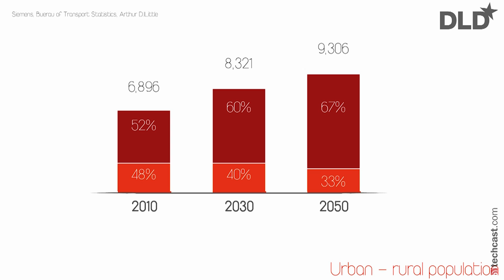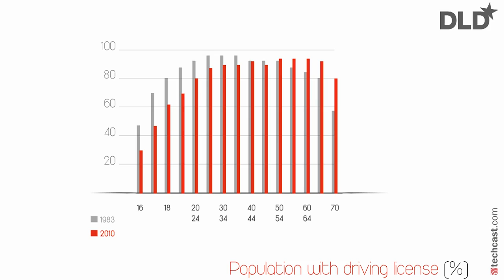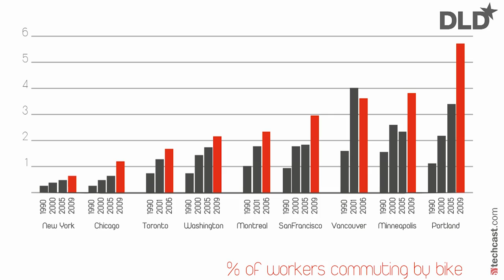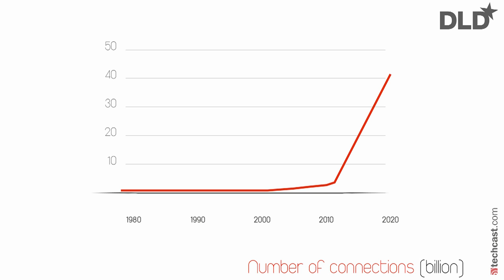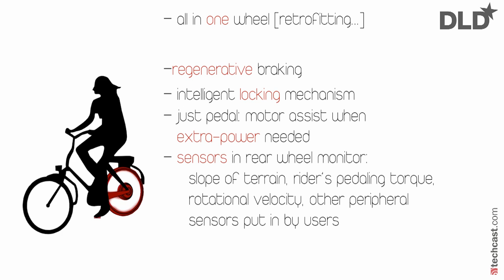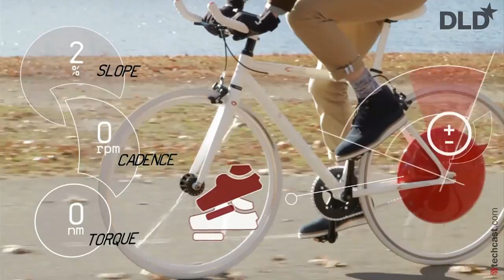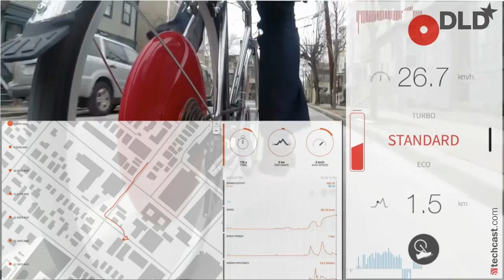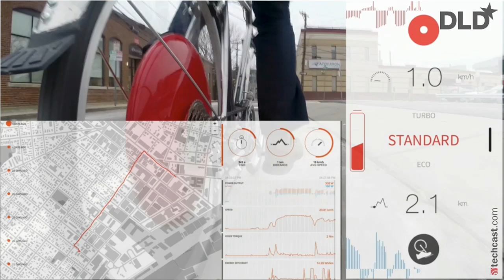Superpedestrian (Assaf Biderman, Founder) | DLD15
From an awareness campaign to a spin-off company - MITs Assaf Biderman shares the story of Superpedestrian. The smart electric hybrid is bringing the bike revolution to the streets.